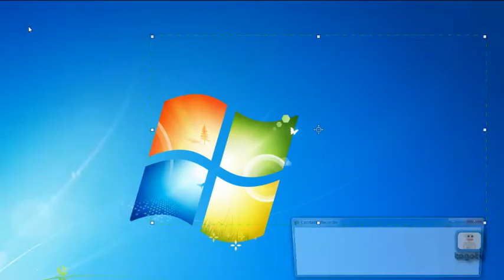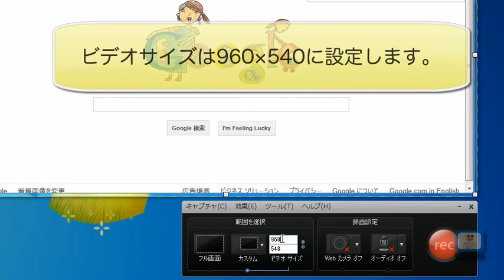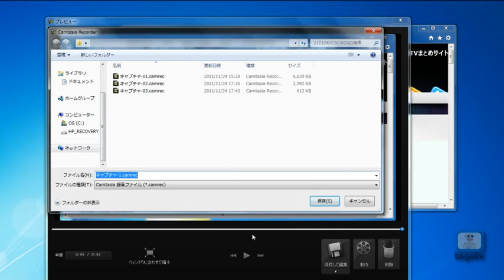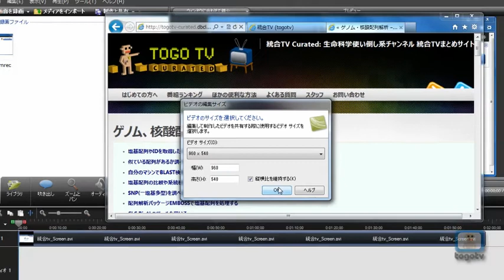統合TVの作り方 in Camtasia Studio7 ~撮影編~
今回の番組では、統合TVがどのようにして作られているかを紹介します。今回は、Camtasia Studio(カムタジアスタジオ)7続く動画の編集編はこちら
さああなたも統合TVを作ってみませんか！？